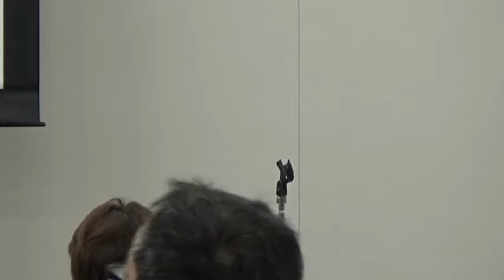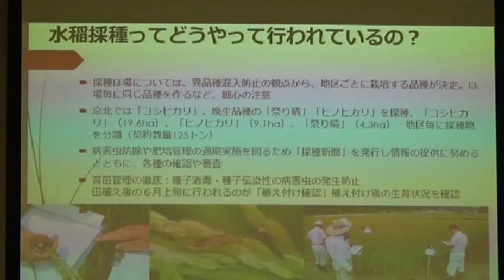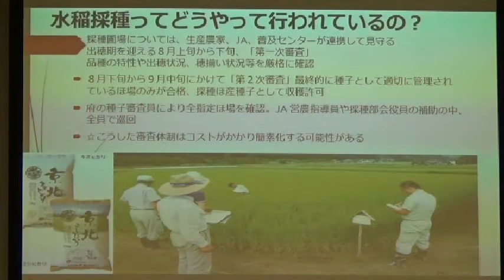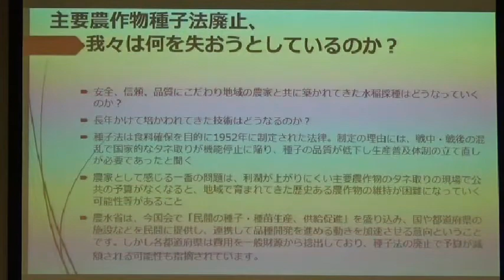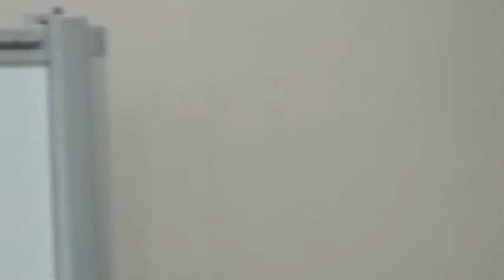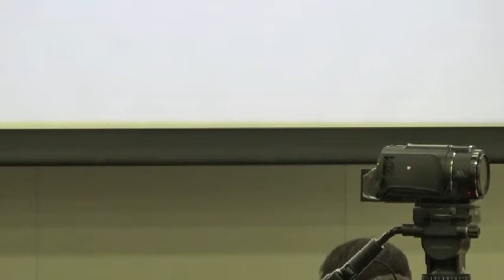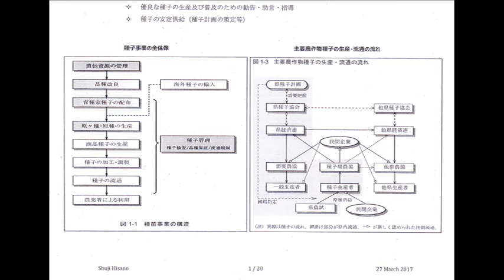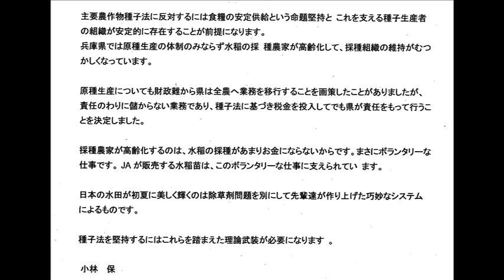20170327 UPLAN【後半】日本の種子（たね）を守る会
※【前半】